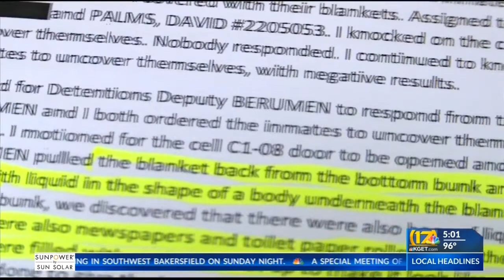Suspected child-killer heading back to court following jail escape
Tyrone Johnson, accused of killing 3-year-old Major Sutton in a 2017 gang shooting, is due back in court tomorrow on fresh charges following his arrest in East Bakersfield, 55 days from his successful jail break.